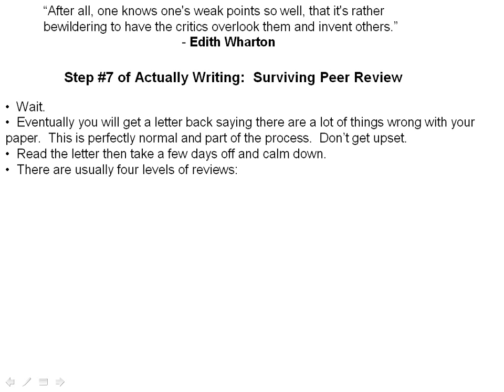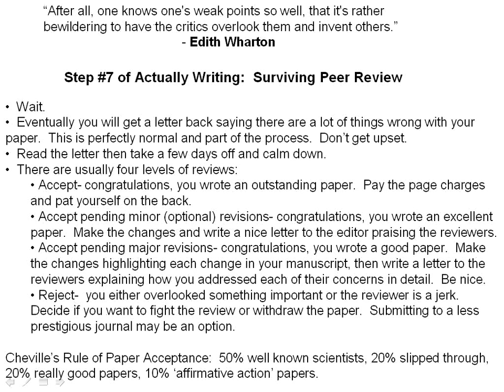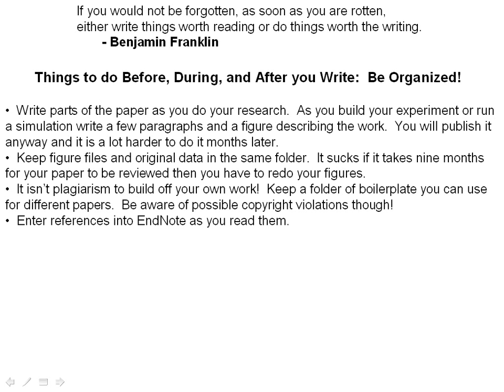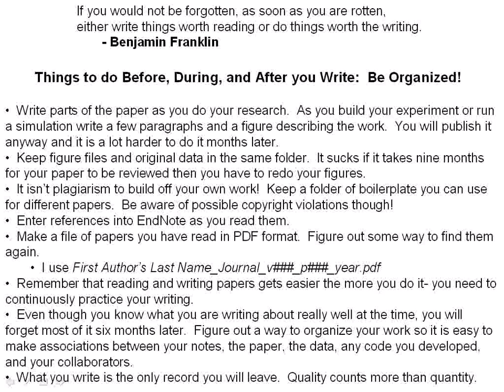How to Write a Scientific Research Paper- part 3 of 3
This is a (sometimes) tongue-in-cheek look at how to write a scientific research paper that is given as part of a graduate student seminar at Oklahoma State University.  The talk outlines a step-by-step process that, if followed and practiced, minimizes the pain and suffering of writing a journal article.